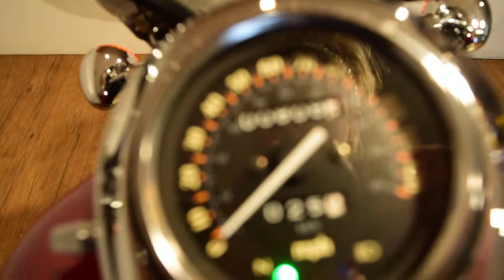2009 Kawasaki Vulcan 500 for sale at Monster Powersports